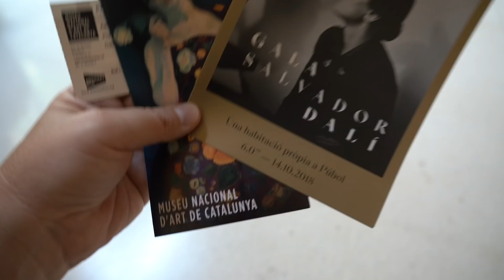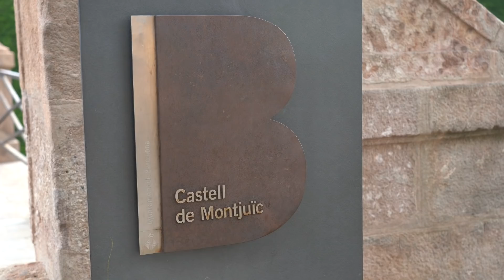SPAIN - Best View in Barcelona - Montjuic Cable Car Fail - Day 33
Day 33 of 42 in Europe... Today was an adventure to find the best view in Barcelona. We found it on Montjuic at the entrance to the Catalunya Art Museum. The 33rd day of the trip also happened to be the day my YouTube subscriber count hit 100!

In this episode:
* a new favorite spot for Tapas: Tapeo in El Born
* a failed attempt to ride the Montjuic cable car
* one of hottest days in Spain's history
* Museu Nacional D'Art de Catalunya
* Teleferic de Montjuic